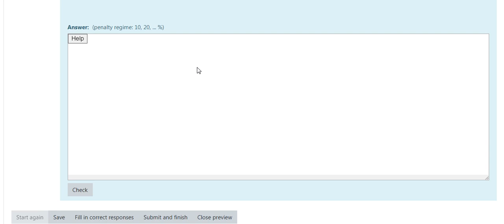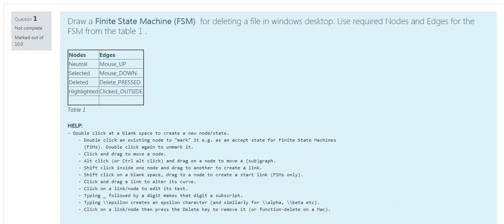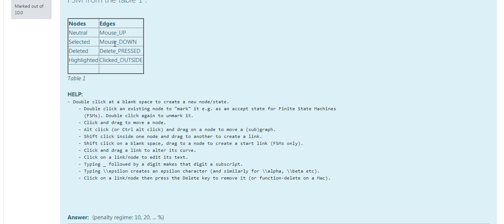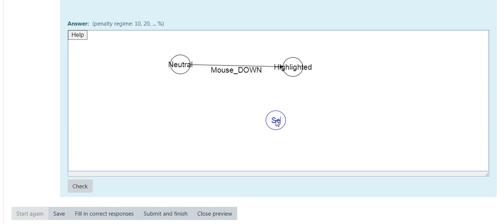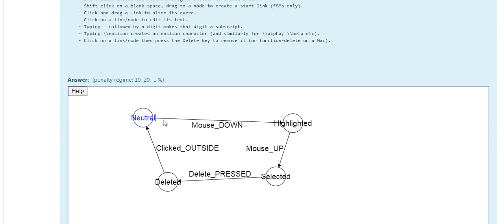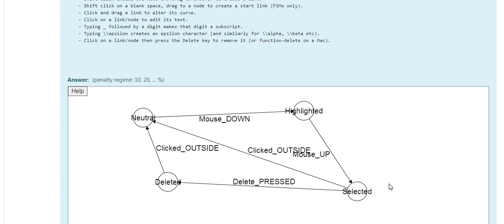Draw a finite state machine(FSM)for deleting a file in windows desktop -Use required nodes and edges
Draw a finite state machine(FSM) for deleting a file in windows desktop. Use required nodes and edges for the FSM from the table 1.

✨🚀Ready to dive deeper into the world of technology? Join me on this exciting journey!🚀✨

Your support means the world to me! Treat me to a virtual coffee ☕️☕️ and let's keep the inspiration flowing

From cutting-edge innovations to practical tech tips, there's something for everyone. 🚀🚀🚀

Got burning questions or brilliant ideas? I'd love to hear from you! 📧📞

Together, let's amplify our passion for technology with our community. Join the conversation using our hashtags: 2sf sourcefort technology and let's make waves in the digital realm! 💻✨